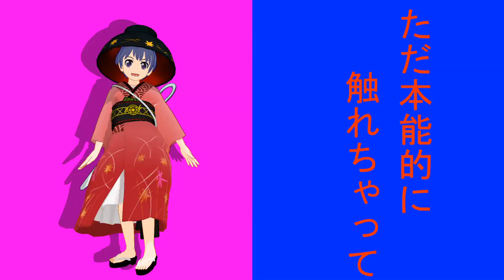【Touhou MMD】"Ura-Omote Lovers" with Shinmyoumaru (English subs)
Original title:【東方mmd】針妙丸で裏表ラバーズ
Upload date: September 22, 2015. 18:00.
Creator comment: "【流し込み動画対決！】
敗者が勝者の考えた話を動画化します。

ルール1　：　配布モーションメインに動画を作る。
ルール2　：　オリジナルモーションは極力使わない
ルール3　：　制作期間は構想含め2週間
ルール4　：　すごいのつくる
勝利条件 ： 週刊東方ランキングの順位

不倶戴天の敵→sm27210557

皆がよくやっている流し込みというものをやりたくなりました。

次作→【sm27510921】
前作→【sm27048287】
マイリスト→【mylist/44584929】

大変申し訳ありませんがルールが長すぎて、文字数的に広告のお礼が言えない状態になりました。でも感謝の気持ちは伝わるはずです。"

== Notes ==
This was part of a 2-week MMD dance battle between Totty and Shin-chan using only pre-made dance motions.

Translation/Subs: TouhouSubs